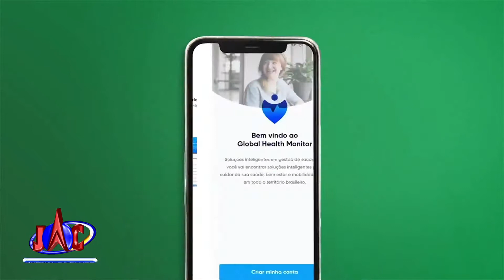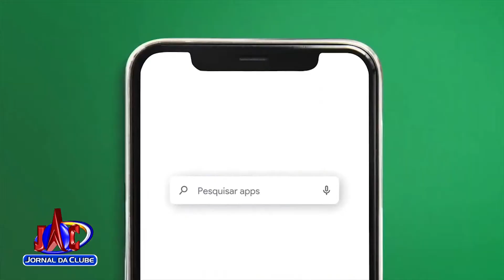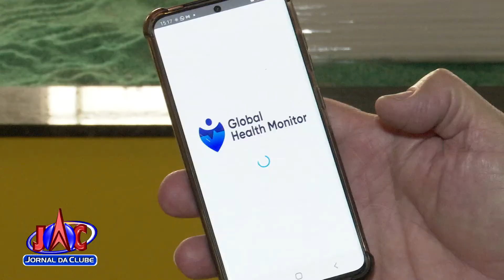Taquaritinga adota projeto de isolamento inteligente do Inst. Butantan -Jornal da Clube (04/06/2021)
O sistema busca colocar em quarentena apenas quem está infectado com a Covid-19 ou quem teve contato com alguém diagnosticado com a doença.